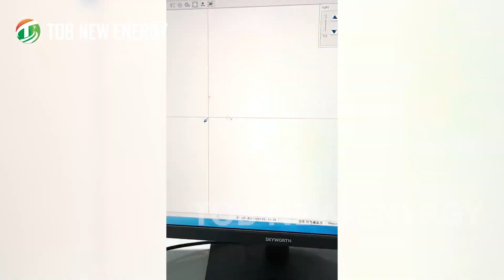Automatic Burr Measuring Device For Battery Electrode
Model: TOB-MC-3020A
This burr height measuring device is a high-precision automatic burr measuring instrument. It can perform multiple functions on one machine. It runs smoothly, has low noise, runs fast, and uses sub-pixel subdivision technology to improve image boundary resolution.